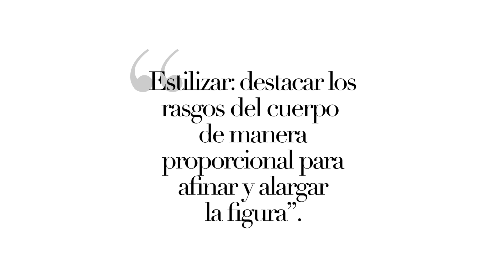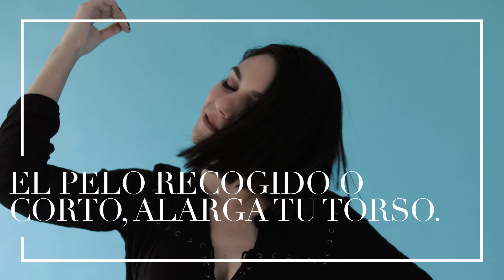Tips para verte más estilizada.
Hello!! hoy es nuevamente martes de estreno y esta vez les traigo nuevamente un video de personal shopper session.
Esta vez les doy los TIPS PARA VERTE MÁS ESTILIZADA, algo que me han estado pidiendo muchísimo, así que toma nota y comienza a ponerlos en práctica.